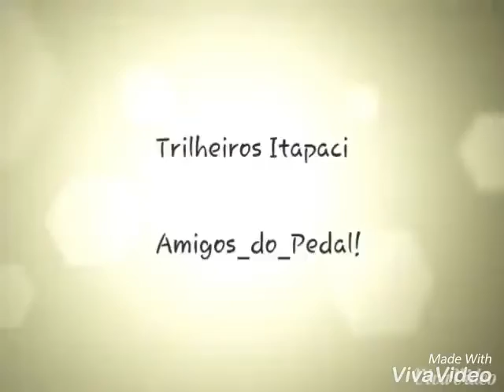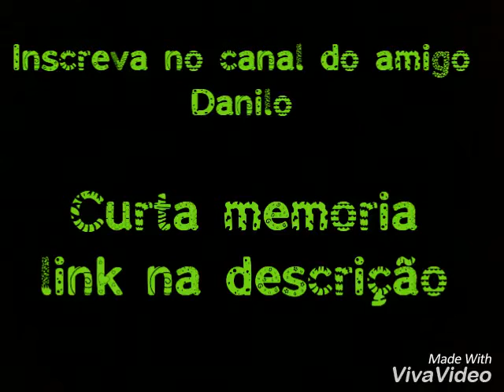Trilheiros itapaci Os katakanas mtb